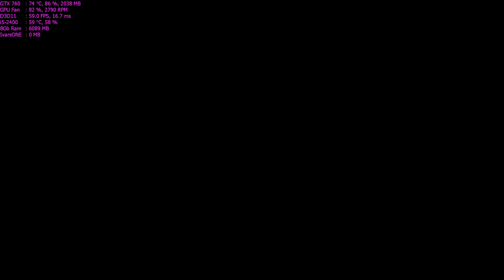DIRT4 Walkthrough Part 21 - "LandRush - LandRush World Series"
CPU: i5-2400 @ 3.4Ghz
GPU: Asus GTX 760 2GB DirectCu II
RAM: 8GB DDR3 @ 1333Mhz
HDD: 2TB + 500GB

More game walkthrough on my channel.